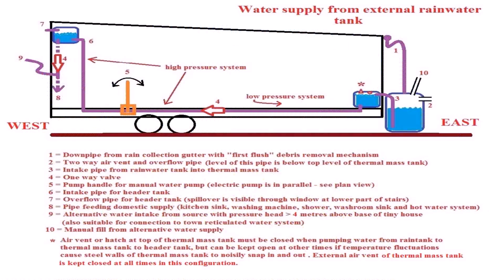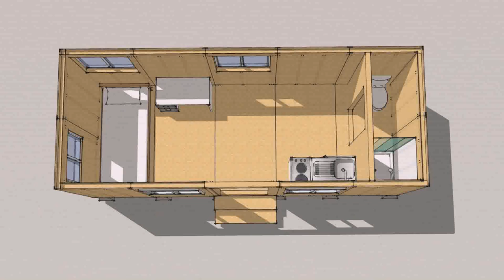Tiny House Without Water (see description)